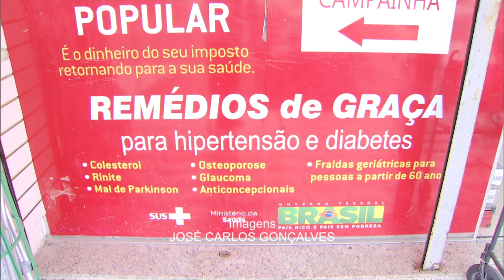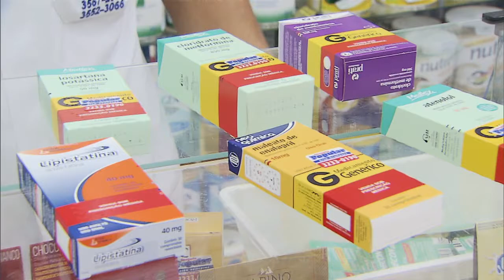Farmácia Popular já beneficiou mais de 31 milhões de pessoas entre fevereiro de 2011 a abril de 2015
NBR NOTÍCIAS - 03.06.15: A Pesquisa Nacional de Saúde, divulgada nesta semana pelo Ministério da Saúde, revela que das 20 milhões de pessoas entrevistadas que tiveram medicamentos receitados no último atendimento médico, quase 22% conseguiram obter pelo menos um dos remédios pelo Programa Farmácia Popular. A iniciativa oferece remédios gratuitos para doenças como hipertensão, diabetes e asma, além de dar descontos para outros medicamentos. O programa conta com mais de 35 mil estabelecimentos, sendo 533 da rede própria e 34 mil da rede credenciada.